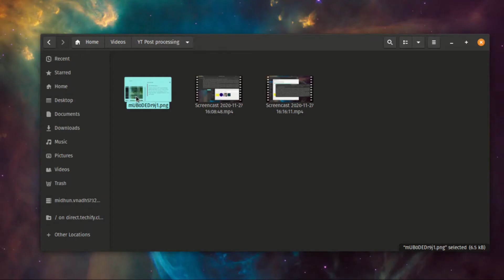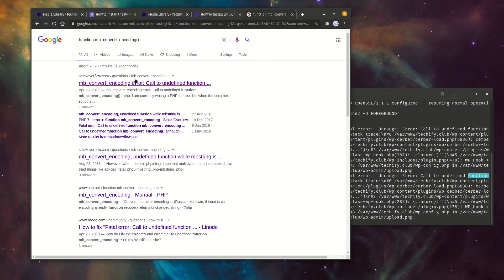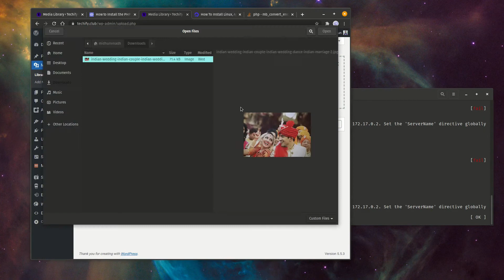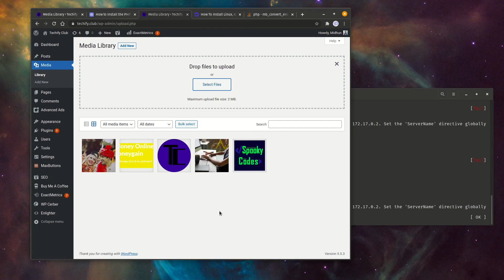Fix "Post processing of the image failed" - Wordpress Error | Talkin' Tech Stuff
Post-processing of the image failed likely because the server is busy or does not have enough resources. Uploading a smaller image may help. Suggested maximum size is 2500 pixels.

This error should be no more !